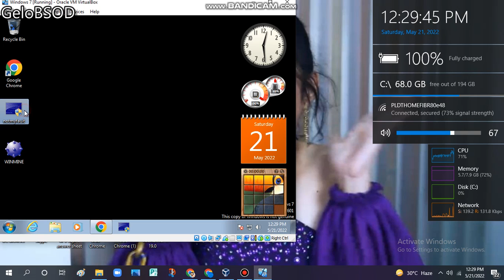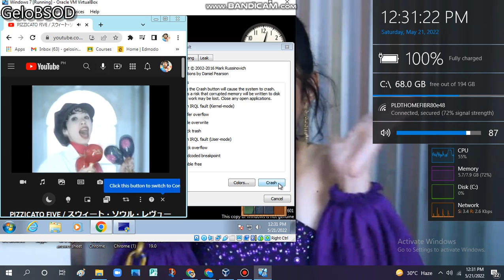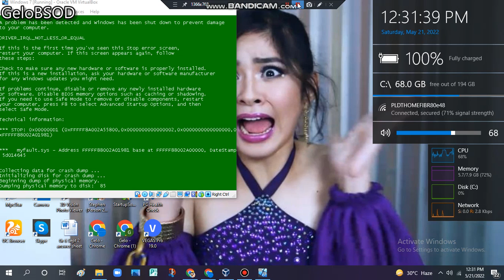Windows 7 has GSOD VM